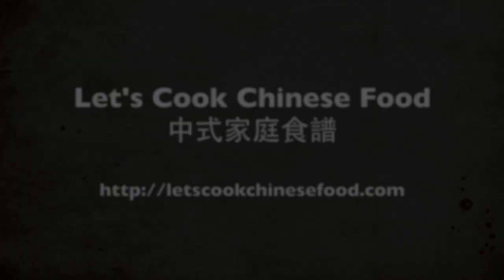Hong Kong Recipe : Pan-fried Chinese Noodlefish with Egg